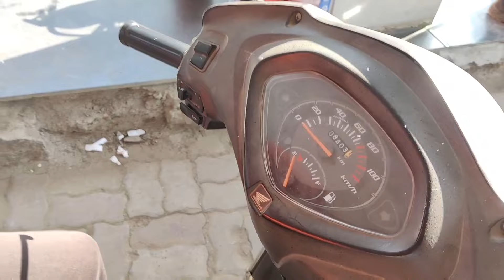Youtube ke Chakkar main hua Haadsa | Hindu College | Best Chai in Delhi?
Youtube ke chakkar main haadsa hogya
Hopefully guys aapko vlog pasand aayi ho.
Apna favourite part comment section main zarur bataye